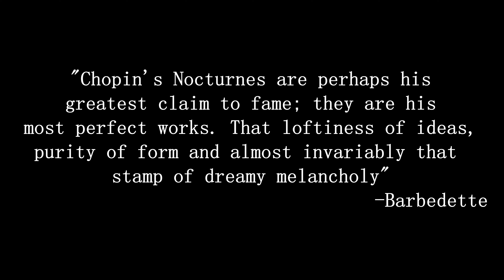CHOPIN Nocturne Op.55 No.2 in E-flat Major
Chopin Nocturne Op.55 No.2. Been a few months but I’m back! 😎